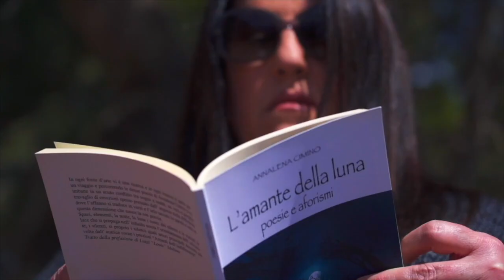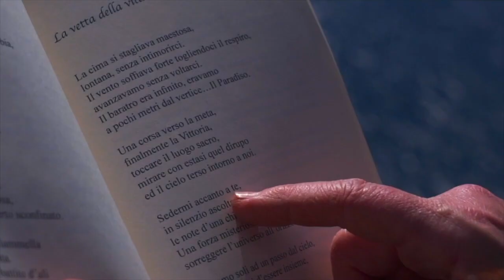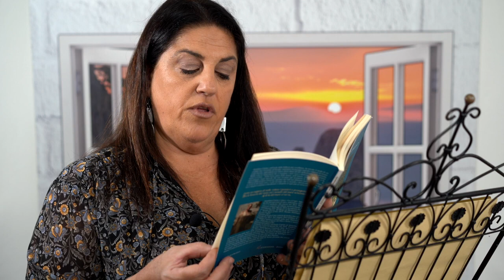I versi che non ti ho mai detto | XXX PUNTATA